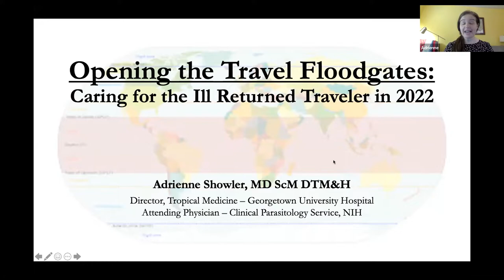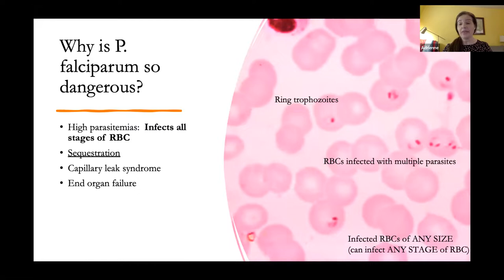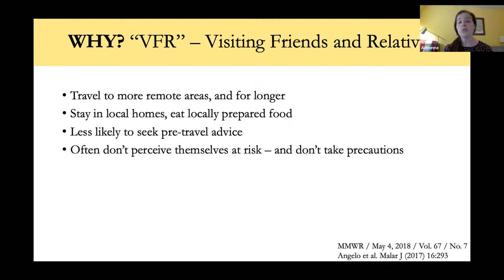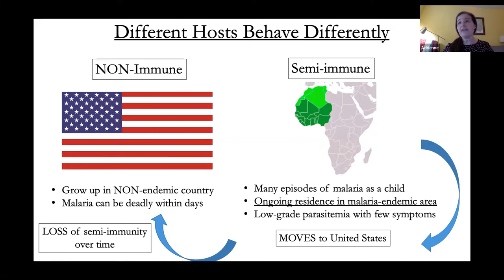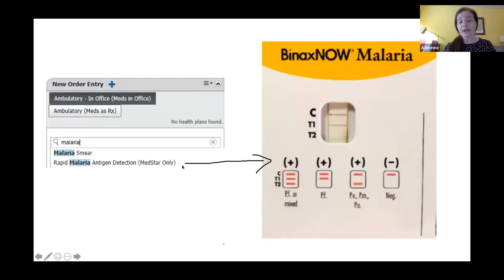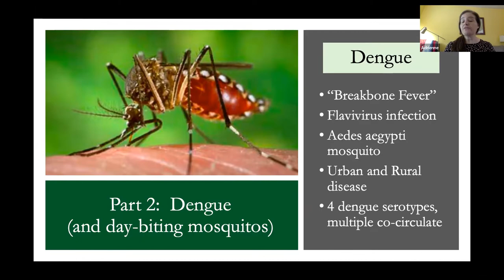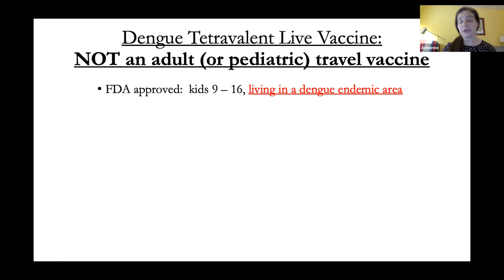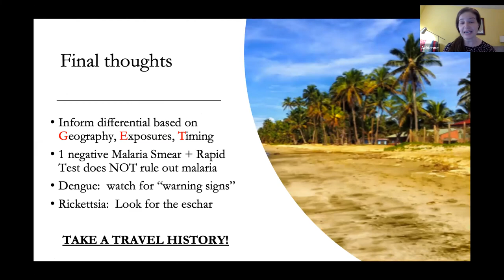Opening the Travel Floodgates: Care for the Ill Returned Traveler in 2022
Adrienne Showler, MD ScM DTM&H
Director, Tropical Medicine
MedStar Georgetown University Hospital
Attending Physician
Clinical Parasitology Service